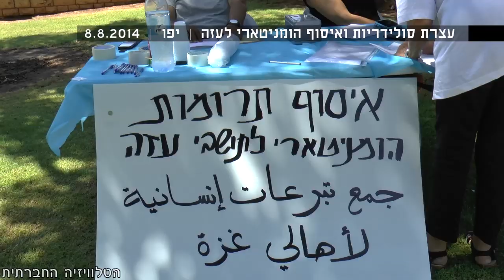סולידאריות עם תושבי עזה ואיסוף תרומות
איסוף מצרכים הומניטרי לתושבי עזה שערכה קהילת "יד ביד" ביפו, ביום שישי, 8.8.2014, במהלך "צוק איתן".